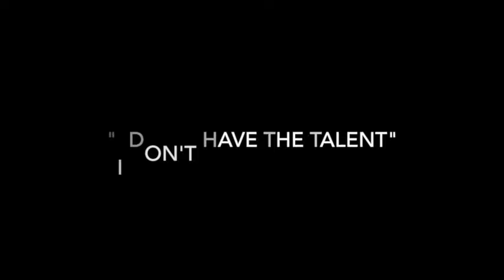Art Mentorship Guaranteed to Elevate Your Artwork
to take your artwork to a higher level, guaranteed with Art Mastery Mentorship. With over 20 years of expertise as an acclaimed artist and instructor, Hans Guerin provides the friendly, knowledgeable, skillful and empathetic support for beginners and professionals alike. FROM NOW UNTIL THE NEW YEAR, I am looking to fill 15 spots to pilot my new course specifically on Abstract Simplification, the method of forgetting what you think something looks like and depicting the true patterns in the observable subject matter. I am looking for dedicated students of any experience level (including none) to complete the 6 module program. In each module, students will study and practice on their own time from video lessons including painting basics, still-life, landscape, animals, and portrait. Each module begins with abstract simplification and gets completed using special lessons specifically geared toward each genre. Personalized video critiques as well as weekly recorded live critiques are provided. For the first 5 students to agree to complete the program and provide feedback and an honest testimonial can take it for FREE. The remaining 10 slots will be greatly reduced from $600 to $60.

Music from Uppbeat (free for Creators!)